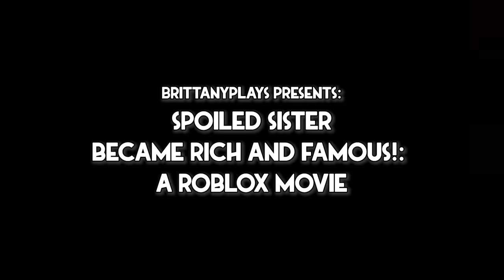Rich Family Abandoned Poor Daughter! *Full Movie*!